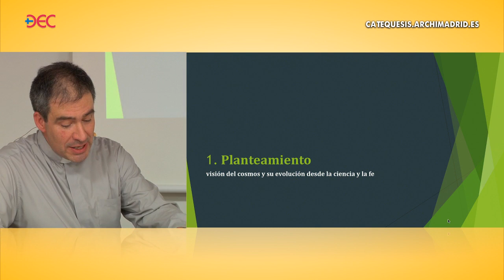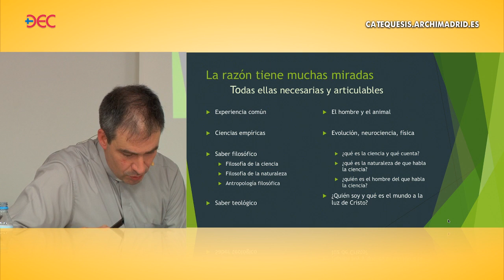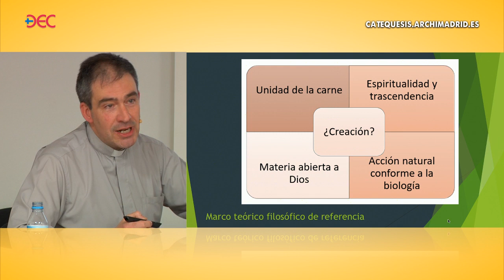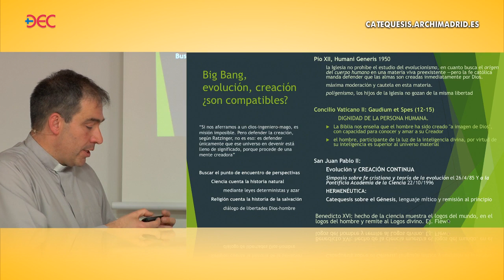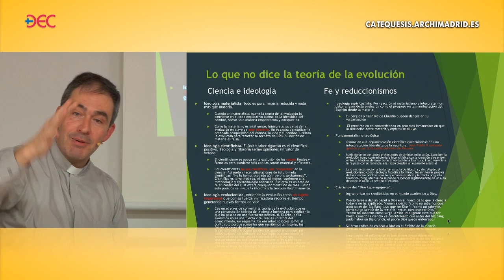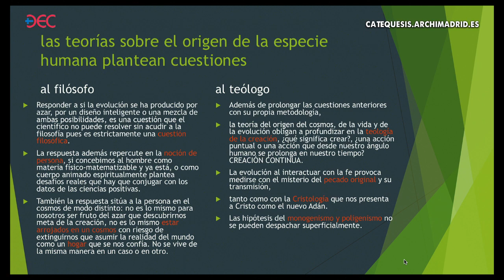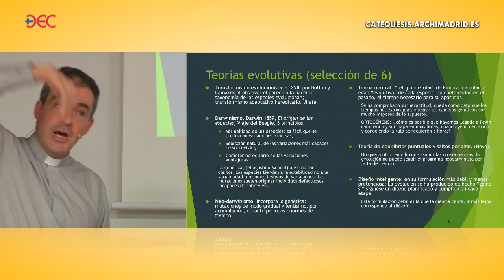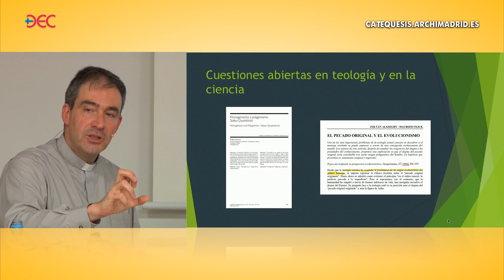IV Curso de Catequética Bíblico - SESIÓN 6. José Antúnez Cid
Segundo Bloque:
EL ANTIGUO TESTAMENTO

6.- Creación y ciencia

José Antúnez Cid. Profesor en la Facultad de Filosofía de la Universidad Eclesiástica San Dámaso.